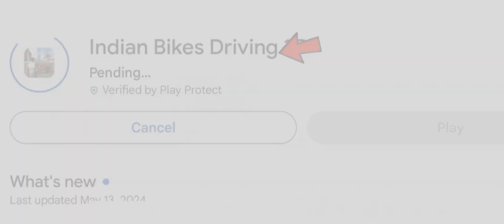Indian Bike Driving 3D New Update 🤑Date Fix Codes New Bus+Lamborghini Sian Code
Eagle Monster Cheat Code New Update आ गया 🤑| indian bike driving 3d New update

Eagle Monster

NEW UPDATE आ गया 🤑 ALL SECRET Location CHEAT CODES 2024 Indian Bike Driving 3D

Lamborghini Terzo

Monster Snake 🐍

So Finally SNAKE MONSTER आ गया 🤑CHEAT CODE 🐍 INDIAN BIKE DRIVING 3D NEW UPDATE

Monster Man Add कैसे करें+KGF 🤑All New Cheat codes in indian bike driving 3d

Lamborghini Terzo cheat code in indian bike driving 3d || indian bike driving 3d new update

All New upadate Indian Bike Driving simulator 3d KGF Bike Cheat Code indianbikedriving3d l

Lamborghini Terzo

Creadit to @rohitgamingstudio6902

ALL New Upadate AMBULANCE + KGF BIKE CHEAT CODE? 🤑IN INDIAN BIKE DRIVING 3D

New Update Indian TATA Truck Indian Bike Driving simulator 3d

FINALLY NEW UPDATE A GAYA-Indian Bike Driving 3D | New Update Cheat Codes(New Update)

ALL NEW CHEATS CODE IN INDIAN BIKES DRIVING 3D AFTER NEW UPDATE 2024 INDIAN BIKE CHEAT CODE

All New update+ Autoriksha+Spider cheat and Fix Date indian bike driving simulator 3d

NEW SPIDER+ AUTO CHEAT CODES?? 🤑|| IN INDIAN BIKE DRIVING 3D NEW UPDATE 2024
NEW SPIDER+ AUTO CHEAT CODES?? 🤑IN INDIAN BIKE DRIVING 3D Fix Date

New Update Autoriksha Cheat Code indian bike driving simulator 3d

New Auto Rickshaw Cheat Code Indian bike driving simulator 3d

New Update Elephant Cheat Code Indian bike Driving simulator 3d

NEW CAR+AMBULANCE CHEAT CODE? 🤑| IN INDIAN BIKE DRIVING 3D NEW UPDATE 2024)

NEW Modified Endover Car CHEAT CODE? 🤑 IN INDIAN BIKE DRIVING 3D NEW UPDATE 2024#indianbikedriving3d

New Modified Endeavour Car का Gameplay आ गया 😱| Indian Bikes Driving 3D New Showroom| Harsh in Game

Credit: @PradeepGamingStudio8737
dinosaur ride cheat code in Indian bikes